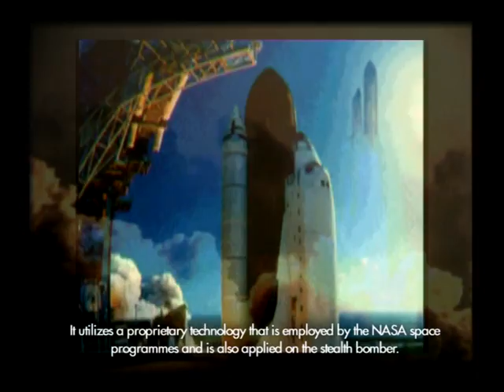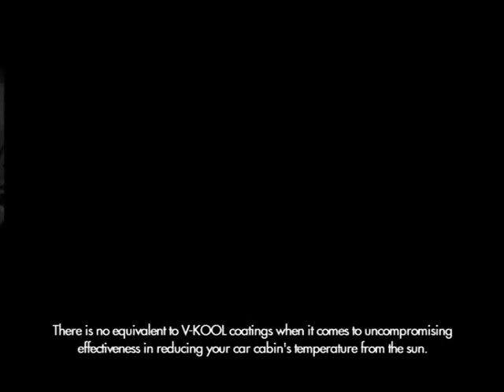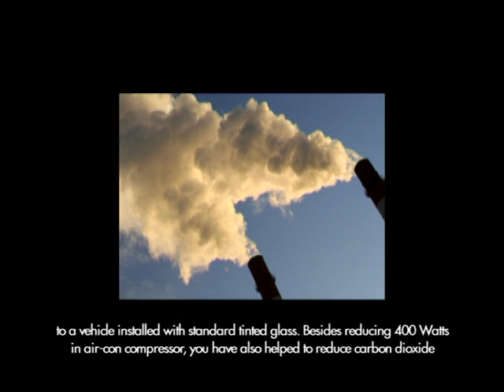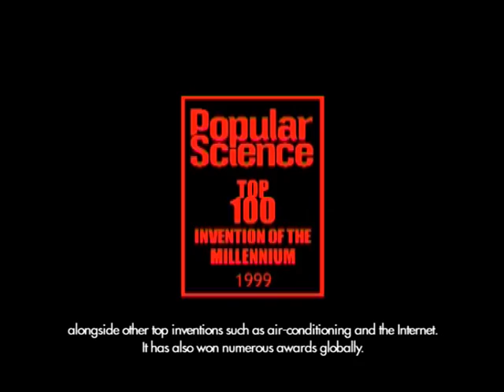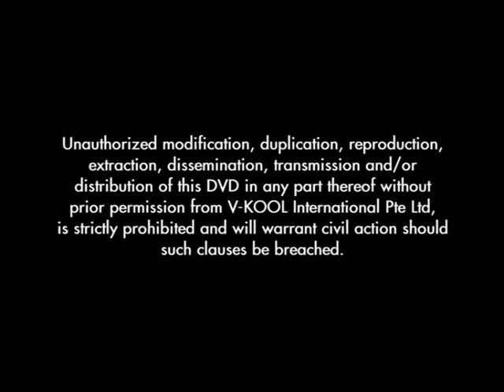V KOOL corporate VIDEO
Η V-KOOL/ IQue -ATHENS (ΚΩΤΟΥΛΑΣ Β.- ΜΑΡΤΙΝΗΣ Α. Ο.Ε.) που εδρεύει στην Γλυφάδα Αττικής, είναι οι αποκλειστικοί αντιπρόσωποι της V-KOOL International, LTD για την Ελλάδα, Κύπρο και Βαλκάνια. Με τριακονταετή εμπειρία στις ΗΠΑ και στις διεθνείς αγορές στις ενεργειακές λύσεις και στις λύσεις εξοικονόμησης ενέργειας και προστασίας του περιβάλλοντος, η V-KOOL/ IQue -ATHENS επέκτεινε τις δραστηριότητες της και στην Ελλάδα.
Η V-KOOL International LTD, είναι μια διεθνής εταιρεία, παγκοσμίως γνωστή για την επαγγελματικότητα και την αποτελεσματικότητα της. Επιχειρεί σε περίπου 30 χώρες με πάνω από 1000 σημεία πωλήσεων. Είναι πρωτοπόρος και αποκλειστική παραγωγός του μοναδικού διαυγούς φιλμ, "Επιλεκτικού Φάσματος" στον κόσμο, όπου μεταδίδει σε ποσοστό πάνω από 75-80% του φωτός ημέρας, ενώ απωθεί 99% της υπεριώδους ακτινοβολίας και 94% της υπέρυθρης θερμότητας. Bρίσκεται κάτω από την ομπρέλα της μεγαλύτερης εταιρείας στον κόσμο στην παραγωγή και εκμετάλλευση μεμβρανών, την "SOLUTIA Inc." .